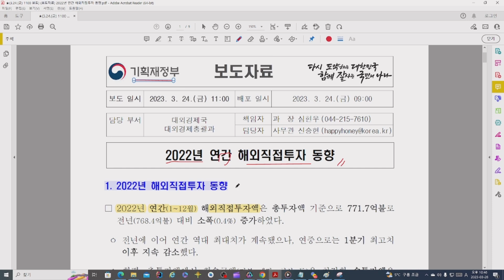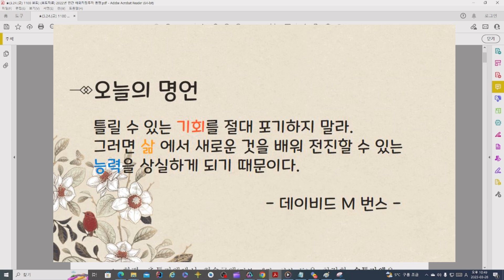데이비드번스가 말하는 실패할 수 있는 기회?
실패할 수 있는 기회를 포기하면 안됩니다!